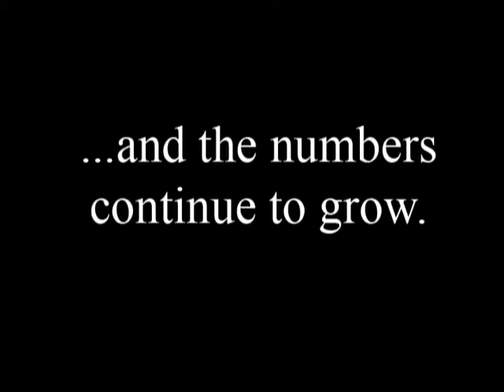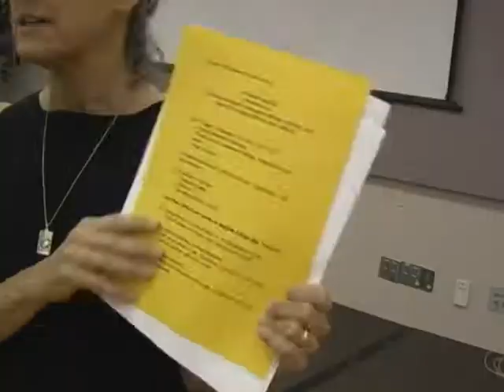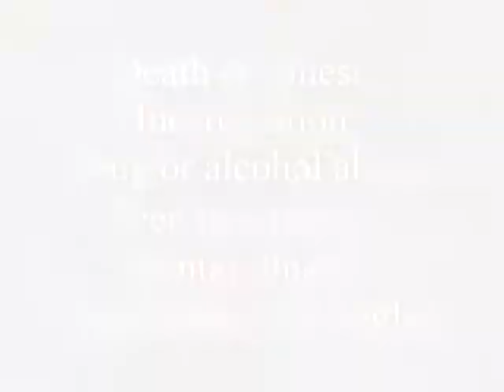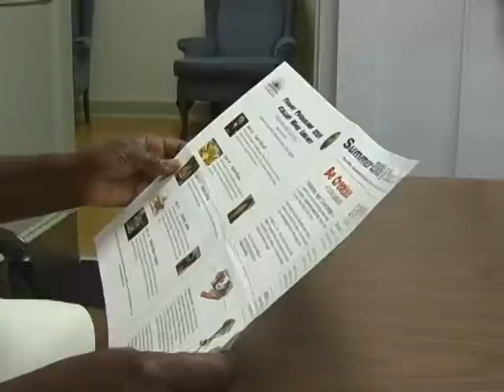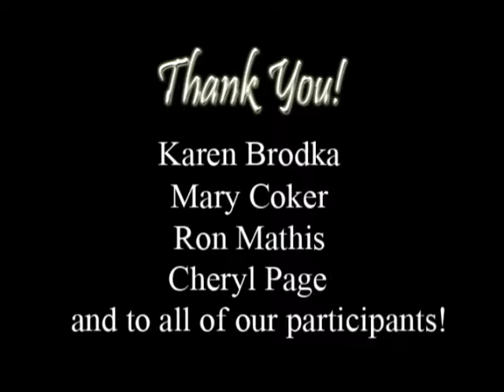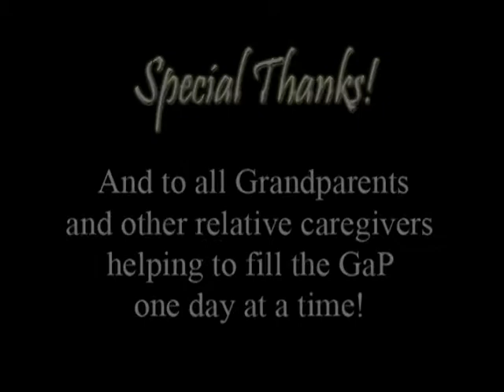The Grandparents as Parents Program